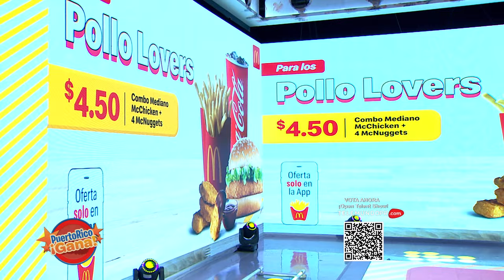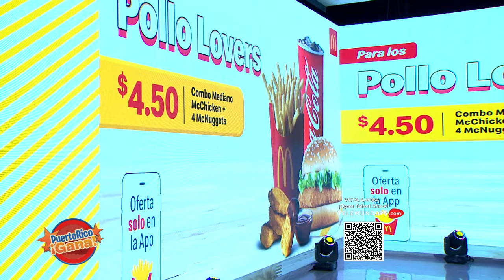08 PR GANA 05 04 22